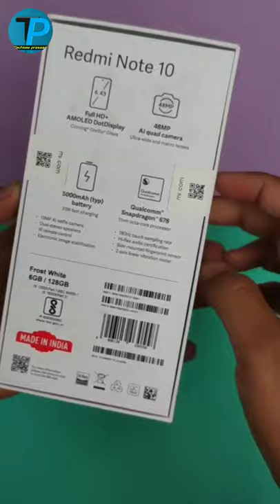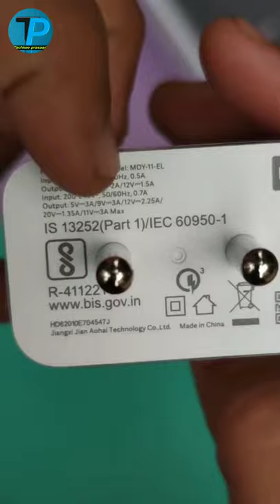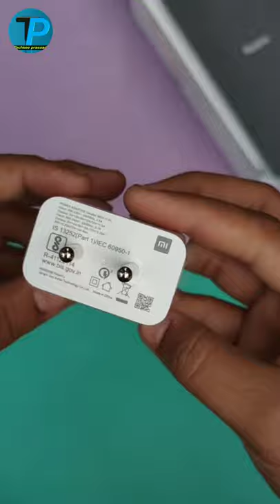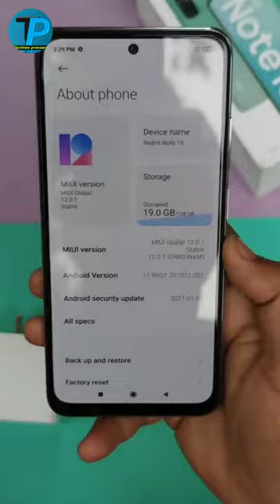Redmi Note 10 Unboxing & Full Review in Hindi || redmi note 10 का खुल गया राज 😈😈😈😈😈😈😈???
Redmi Note 10 Unboxingtelug & full Review in Hindi || redmi note 10 का खुल गया राज 😈😈😈😈😈😈😈???

हेल्लो दोस्तों स्वागत है आपका अचल में मैं आपका दोस्त प्रसाद तो भाई आज हम अनबॉक्सिंग करने वाले redmi note 10 का और इसके साथ हम उसका पर्दाफाश भी करेंगे

Redmi note 10 india priceredmi note 10 review,best smartphone under 15000
redmi note 10 unboxing india
Redmi Note 10 First Impressions
Redmi Note 10 UUnboxing
Redmi Note 10 TrakinTech
Redmi Note 10 amazon first sale unit
Redmi Note 10 Display Quality Sample
Redmi Note 10 Pro Hands-on and First Look Redmi Note 10 Pro Amazon First Sale
Redmi Note 10 Pro Camera Samples
Redmi Note 10 Pro Macro Camera Video Samples,redmi note 10 pro camera
redmi note 10 pro camera quality
Redmi Note 10 Pro Indian Retail Unit Unboxing
redmi note 10 unboxing in hindi